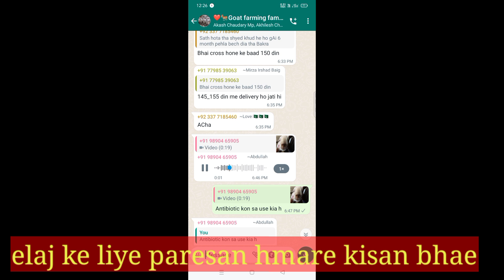Es Mahine Bakriyo Ko Bimar Hone Se Kaise Bachaye|Bakri Ko Bimari Se Bachane Ka Upay|Vimalumrao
bakri bimar na ho kya kare
your quarries :-
bakri bimar ho to kya karen
bakri bimar ho jaye to kya krna chahiye
bakri bimari ka ilaj
bakri bimar ba
bakri bimari
bakri ko sardi lg jaye to kya karen
bakri ko sardi jukham ho jaye to kya kare
bakri ko sardi khansi ka ilaj
sardi ka ilaj
Vimalumrao